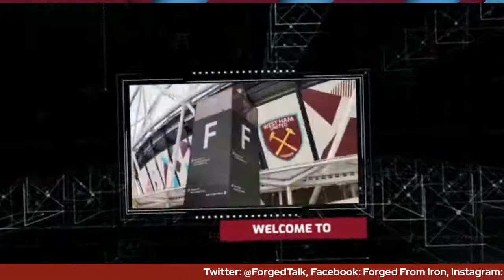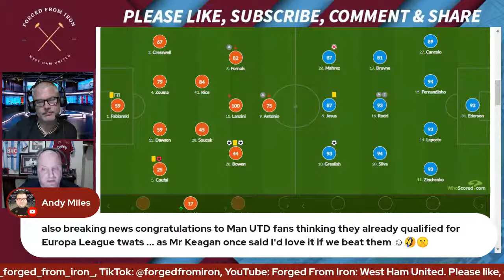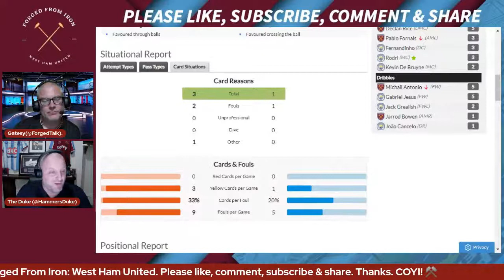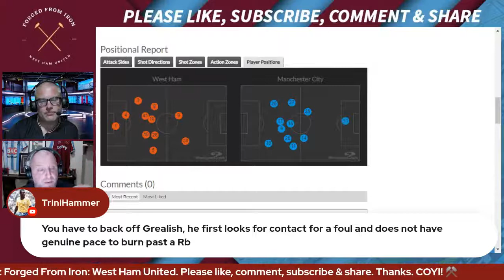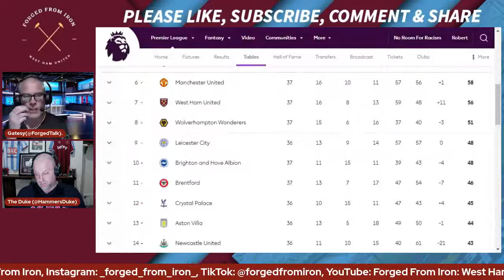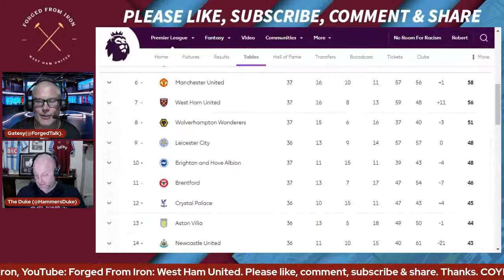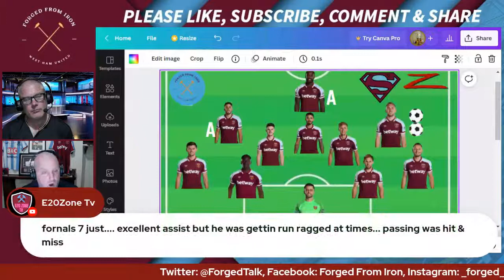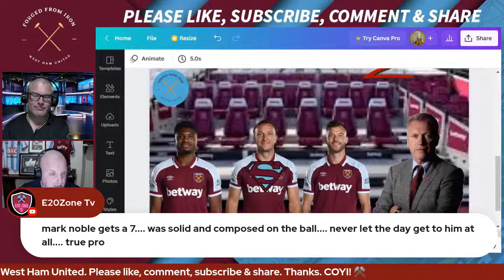WEST HAM 2-2 MAN.CITY | BOWEN BRACE, NOBES SWANSONG. | PREMIER LEAGUE | MATCH REVIEW.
We discuss the aftermath of the trip to London Stadium of Pep Guardiola's Manchester City in The Premier League, Matchday 37 of 38.